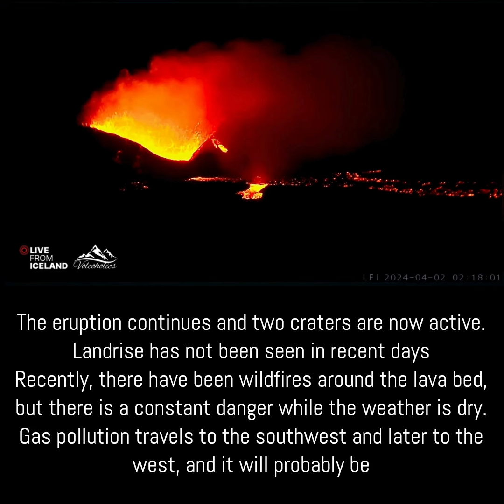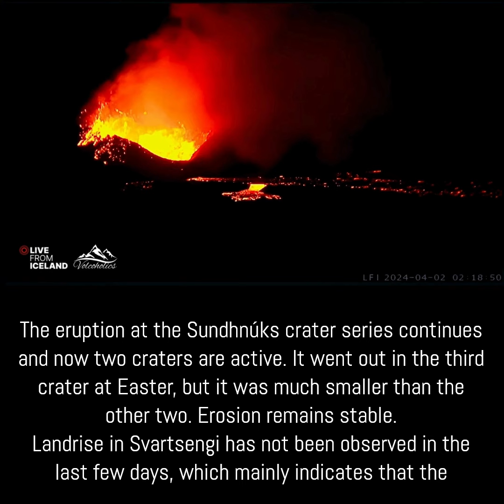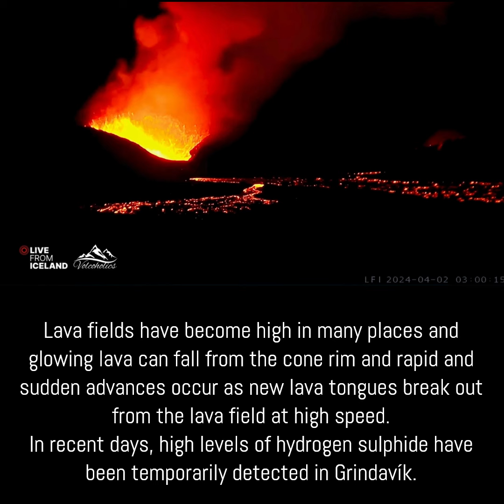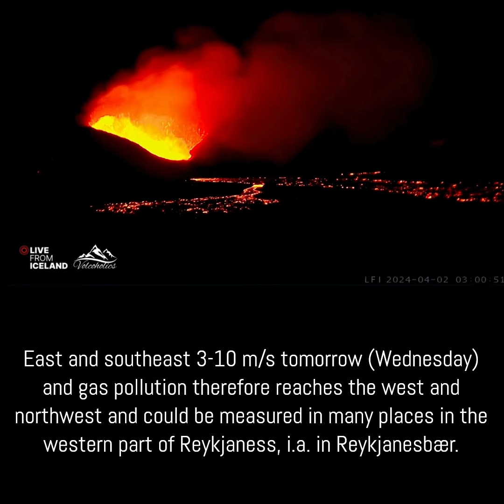Iceland New Eruption Update from the IMO 2 4 24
OhakuneHomes.com
Scott at ApauHawaiiTours
Studio Shchors